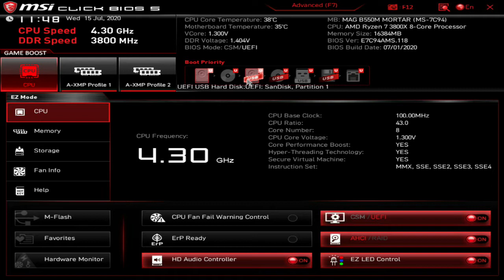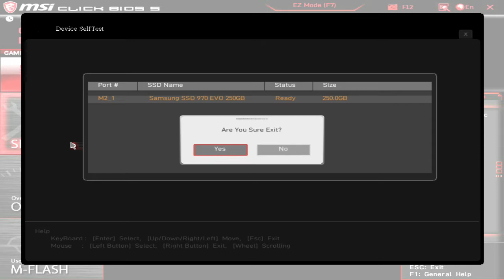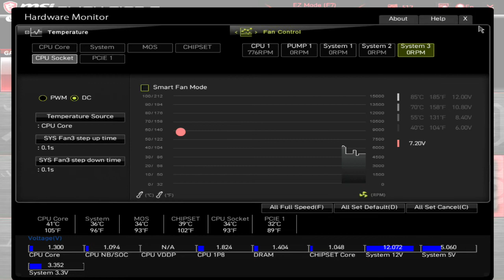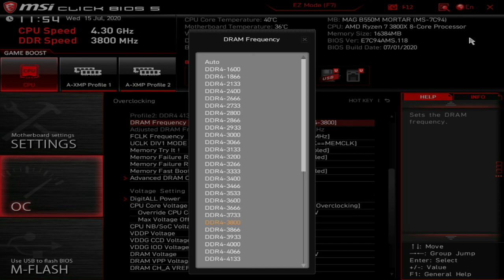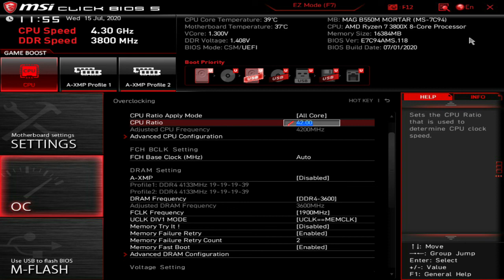MSI MAG B550M Mortar